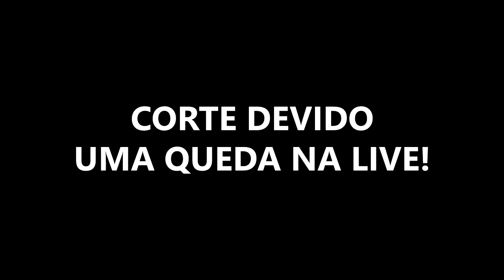SMITE - ARENA ft. XHITOMAN - Ullr